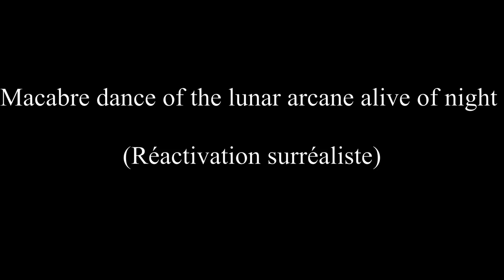ACTS / ECOLE DE DANSE CONTEMPORAINE DE PARIS ® - [Projet Artistique Personnel] - Inês De Vilhena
ACTS / ECOLE DE DANSE CONTEMPORAINE DE PARIS ®

"Macabre dance of the lunar arcane alive of night"
Réalisation - Inês De Vilhena / ESC3
©Inês De Vilhena - 2020